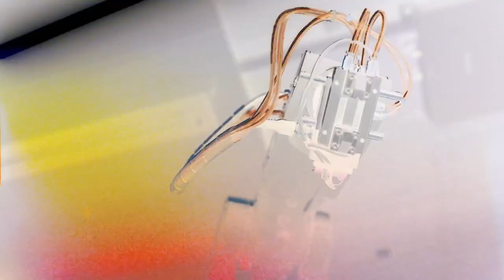Trailer Bachelor's degree programmes 2022 english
Nine Bachelor's degree programmes to become an engineer: Aviation, Data Science, Computer Science, Electrical Engineering, Energy and Environmental Engineering, Mechanical Engineering, Systems Engineering, Transportation Systems and Engineering and Management. Find out more about our study programmes